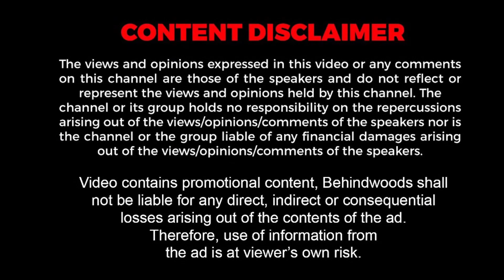മുത്തപ്പൻ്റെ അനുഗ്രഹം വാങ്ങി നായക്കുട്ടി | വൈറലായ CUTE VIDEO കാണാം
'മുത്തപ്പാ എന്നെ കാത്തോണേ🙏' | മുത്തപ്പൻ്റെ അനുഗ്രഹം വാങ്ങി നായക്കുട്ടി | വൈറലായ CUTE VIDEO കാണാം